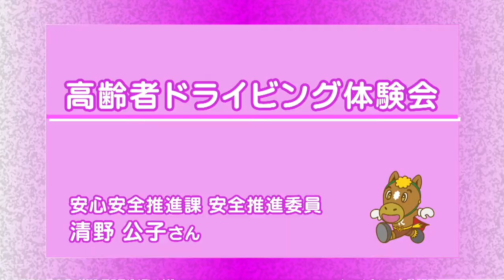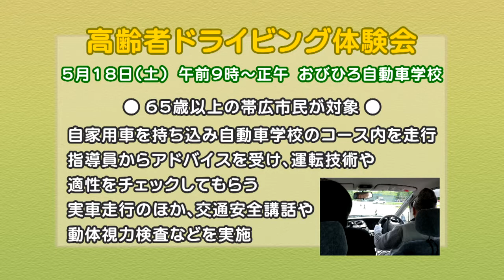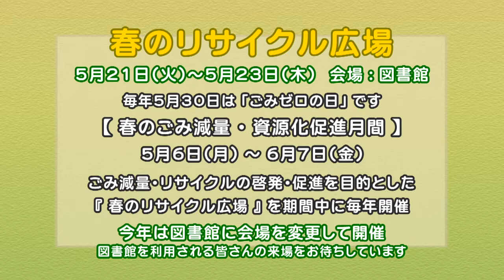帯広 市役所だより2019年5月第2週放送分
実技救命講習
高齢者ドライビング体験会
春のリサイクル広場